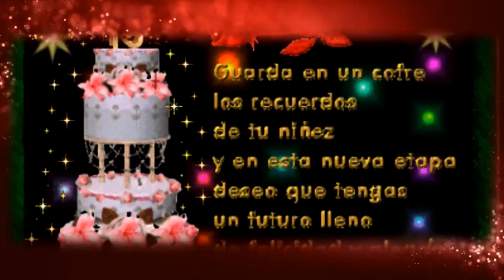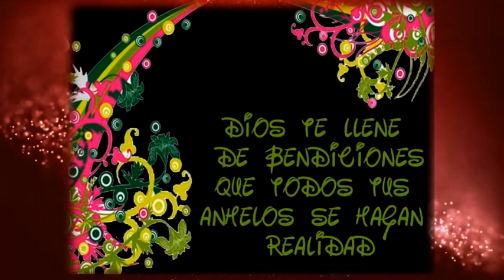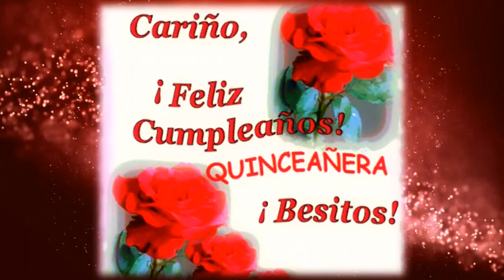15 AÑOS EN ANGAIZA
lo mas hermoso en la vida es cumplir 15 años ...agradezco a todos mis familiares que me apoyan.